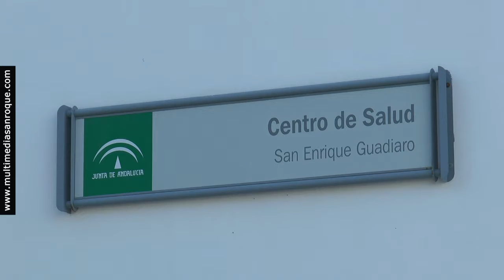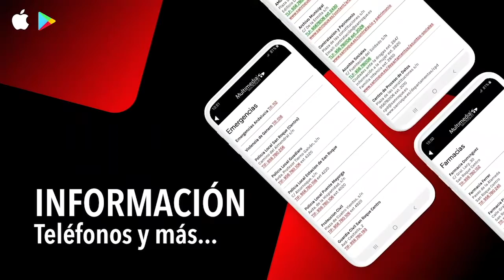NOTICIA BALANCE ALCALDE 4 MAYO 2020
El alcalde destaca que no hay nuevos afectados de Coronavirus en el municipio
El alcalde de San Roque, Juan Carlos Ruiz Boix, ha destacado en su resumen diario que no hay nuevos afectados de Coronavirus en el municipio. Tras 50 días de confinamiento, el número de afectados por la enfermedad se queda en 17.